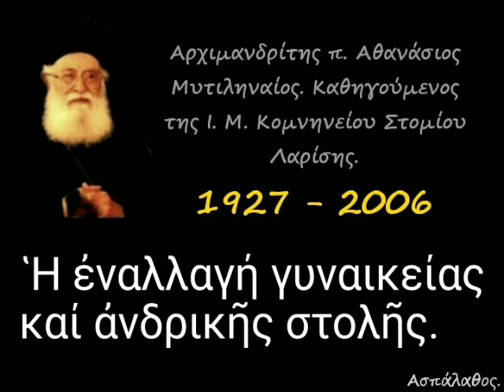Ἡ ἐναλλαγή γυναικείας καί ἀνδρικῆς στολῆς.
► Κατηγορία :
" Δευτερονόμιον "

► Απόσπασμα
απο την ομιλία:🔹34η

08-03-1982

Κεφ 22,5-10

 Ἡ ἐναλλαγή γυνακείας καί ἀνδρικῆς στολῆς.
 Ἡ μή σπορά ἀμπελῶνος.
 Ἡ μή ἀροτρίωσις μέ μόσχον καί ὄνον.

►Όλες οι ομιλίες της Κατηγορίας :
" Δευτερονόμιον " εδώ ⬇️

Όλες οι ομιλίες ~4.487~ του μακαριστού πατρός Αθανασίου Μυτιληναίου.